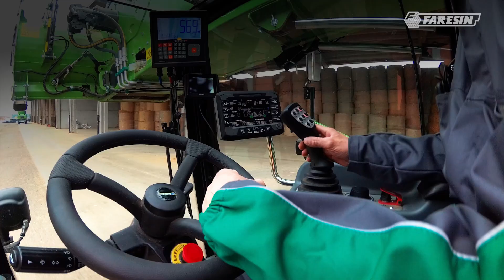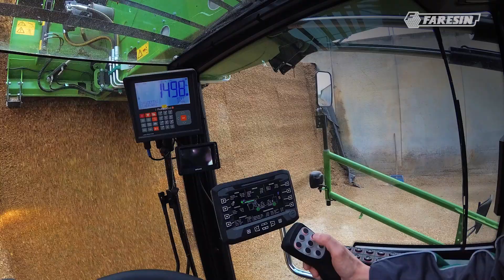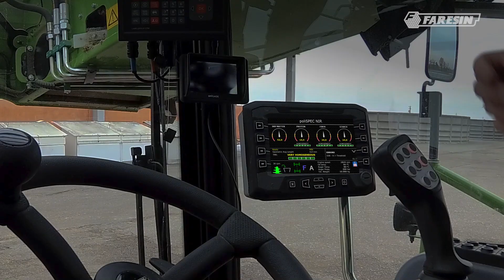Mixer Wagon Self-Propelled PF LINE | Faresin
Faresin Self-propelled Mixer Wagon of the line PF, Precision Feeding, is a step forward in the application of precision agriculture towards the improvement of animal welfare, a better livestock production and, above all, towards a reduction of management costs in the feeding of herds.